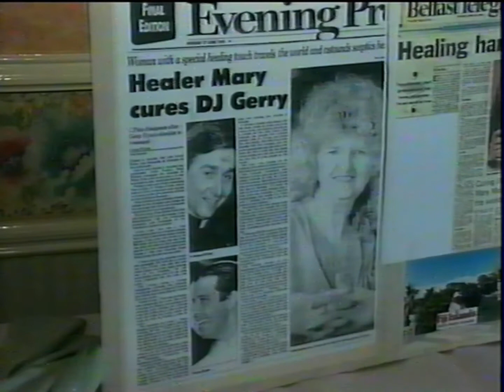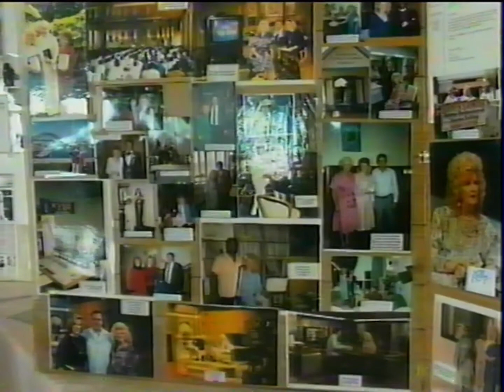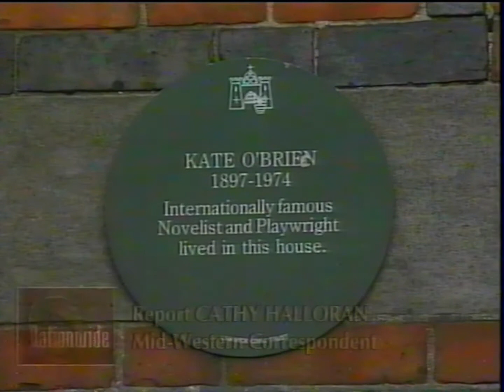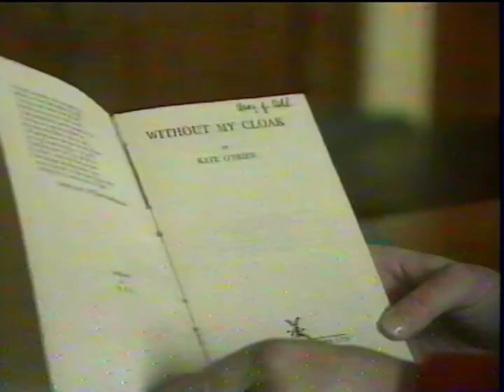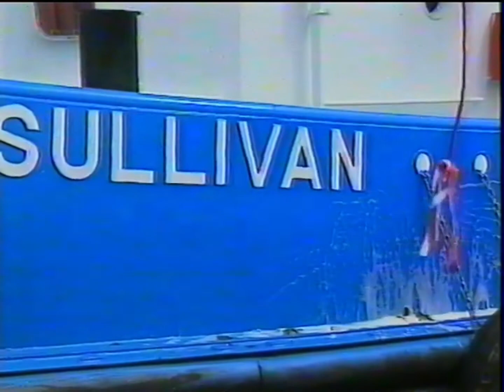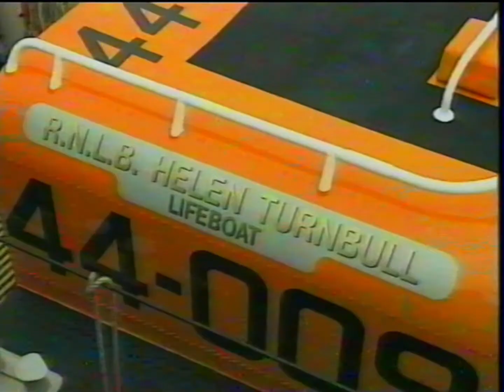RTE Nationwide - Faith Healer, Dublin Vs Meath, Kate O'Brien Summer 1996